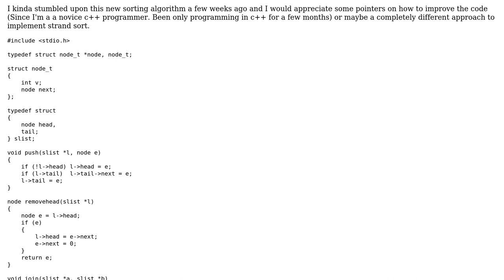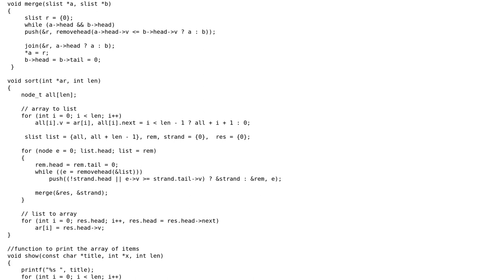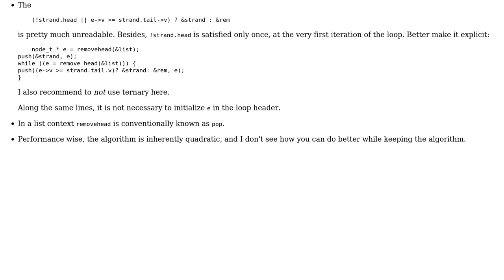Code Review: Strand Sort implementation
With thanks & praise to God, and with thanks to the many people who have made this project possible! | Content (except music & images) licensed under CC BY-SA | Music | Images & others | With thanks to user vnp user Snowhawk user Palash Nigam and the Stack Exchange Network Trademarks are property of their respective owners. You are responsible for your own actions.